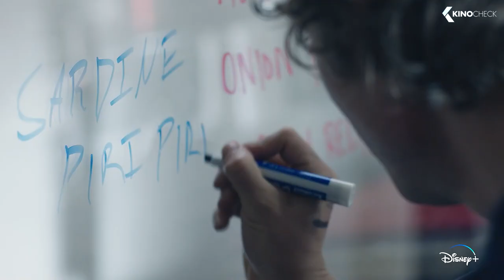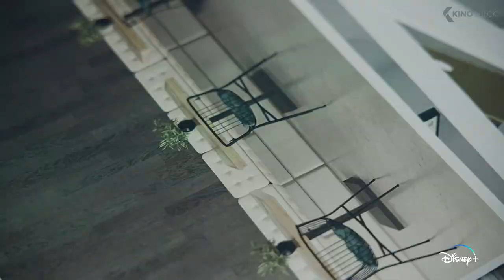THE BEAR Staffel 2 Trailer German Deutsch (2023)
Carmen "Carmy" Berzatto, ein junger Küchenchef aus der Welt der gehobenen Küche, kommt nach einem herzzerreißenden Todesfall nach Chicago zurück, um den Sandwich-Laden seiner Familie zu führen. Während Carmy darum kämpft, das Restaurant und sich selbst zu verändern, entpuppt sich sein raues Küchenteam schließlich als seine auserwählte Familie.

Note | TheBear german Trailer courtesy of Walt Disney Company. Bei einem Kauf ändert sich für euch nichts, aber ihr unterstützt dadurch unsere Arbeit. | KinoCheck®